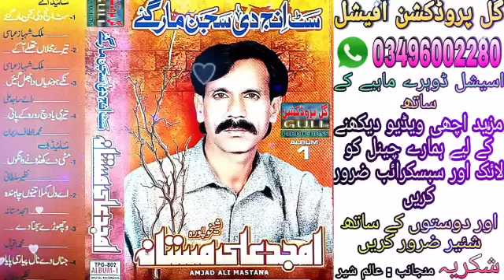Nikke Hondian Da Bhul Gayin Amjad Ali Mastana Vol 1 Old Saraiki Song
سنگر ; امجد علی مستانہ والیم نمبر1 کے مکمل والیم سننے کے لیے ہمارا یوٹیوب چینل گل پروڈکشن آفیشل کو لائک سبسکرائب ضرور کریں